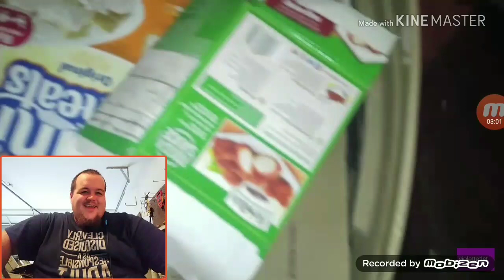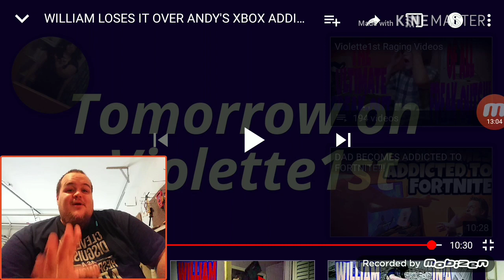WILLIAM LOSES IT OVER ANDY'S XBOX ADDICTION!!! Reaction video by Josh Myers United!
In this video William rages over his cousin Andy hugging all the internet while he's playing on Xbox! Here's the original link to this video. hey guys I hope you like this reaction please smash that like button let's try to get 20 likes on this video, if you're not subscribe to my Channel please consider subscribing I have tons of videos to offer you guys plus I upload daily so please tell your family please tell your friends please share these videos with people that you know let's continue this journey to 1100 subscribers! Anyways guys thank you for clicking on this video I am Josh Myers and this is Josh Myers United salute to all you guys go team United!